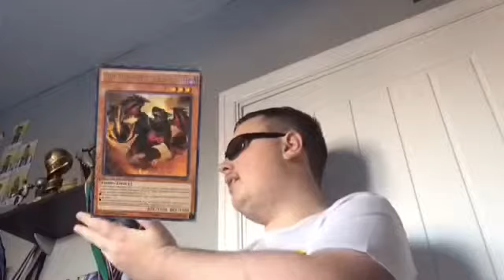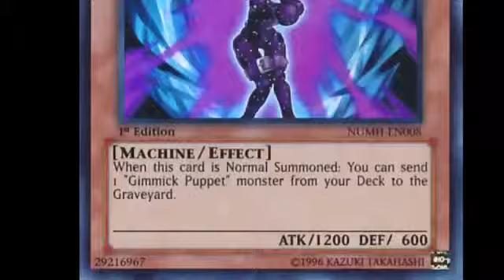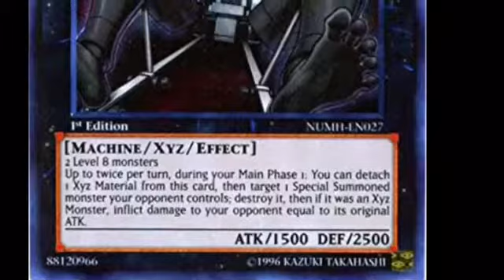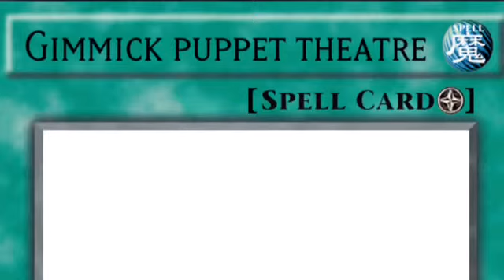yugioh what if support Halloween special gimmick Puppets